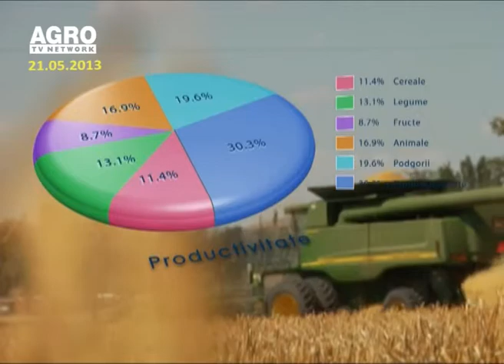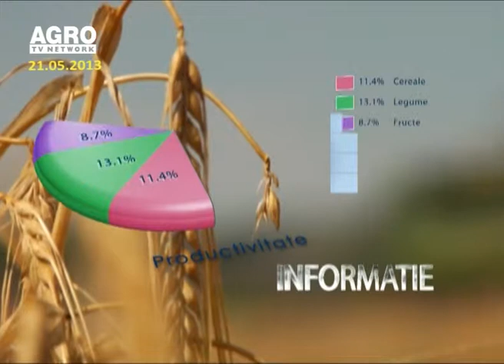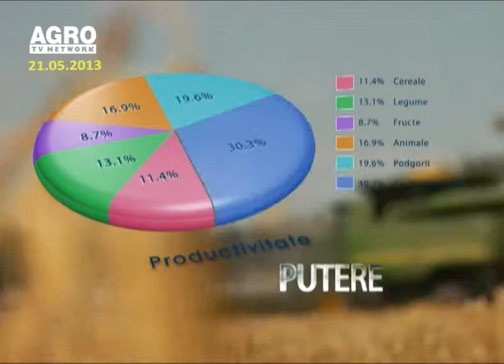Agricultura la raport 21 05 2013 Dinu Criste